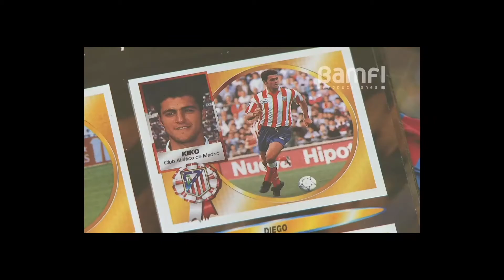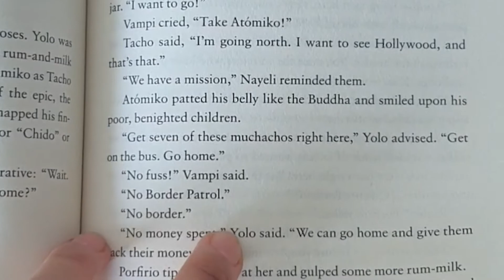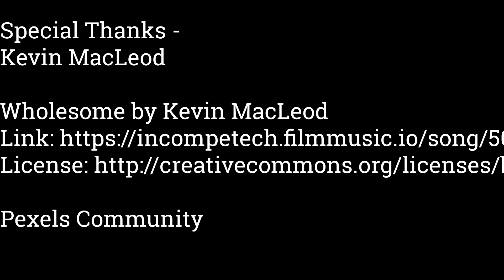"Masculinity and the Myth of the Cowboy" Costume Design for Into the Beautiful North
Mariana Baidon presents her Costume Design for "Into The Beautiful North", play by Karen Zacarías, presented by The University of Texas at El Paso in partnership with the National Endowment for the Arts Midwest and directed by Melissa Crespo. In this presentation, Mariana explores the themes of "Masculinity and the Myth of the Cowboy".